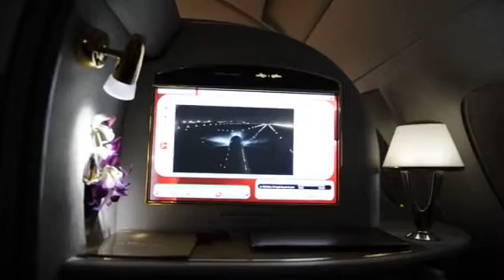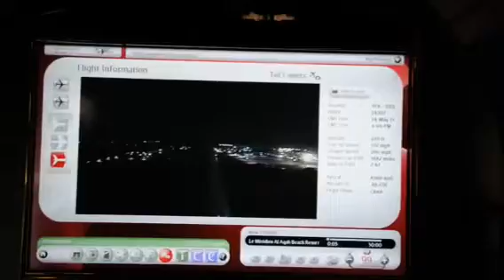A380 Emirates from Beijing to Dubai - taking off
EK307 14 May 2011